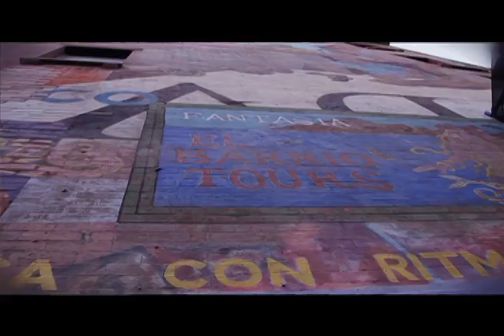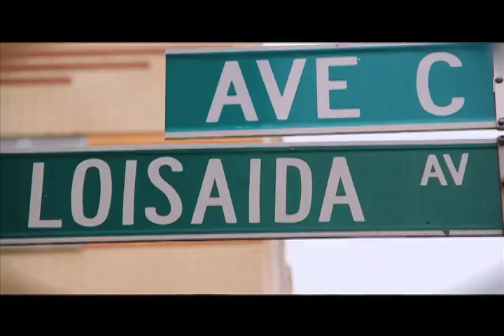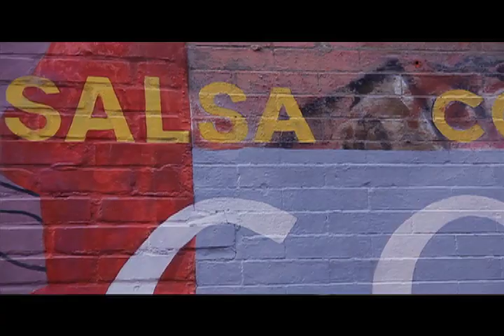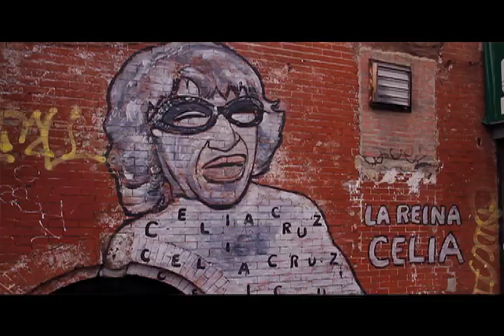VENIMOS COMERCIAL :: Official Video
Music video by Gerardo Contino y Los Habaneros performing Venimos Comercial (C) 2014. Produced by VaFa Production
Director: Arash Azizzada and Ramin Bajoghli
Editor: Ramin Bajoghli and Narges Bajoghli

Featuring:
Luisito Quintero
Roberto Quintero
Axel Tosca Laugart

From album: Somos Latinos (Available on CD Baby, iTunes, and Amazon).